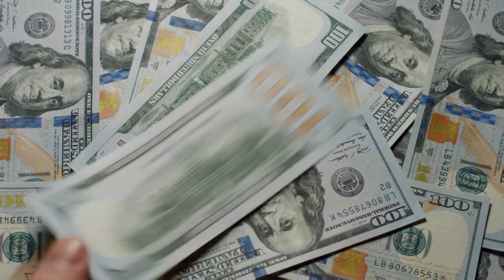How Quickly will my House Sell?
Delia Bayna from eXp Realty and Bayna Holdings shares insights on how quickly homes can sell in Davis County, UT, and what factors affect timing. Learn about market climate, absorption rate, and the importance of proper marketing time to receive the best offers. Watch now to maximize your home's value.